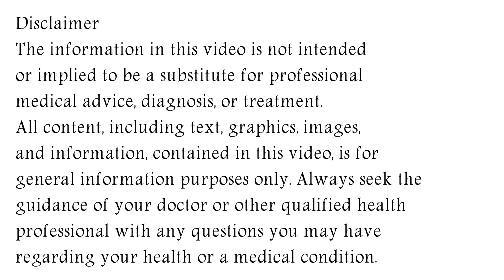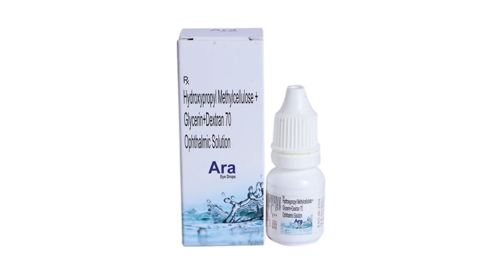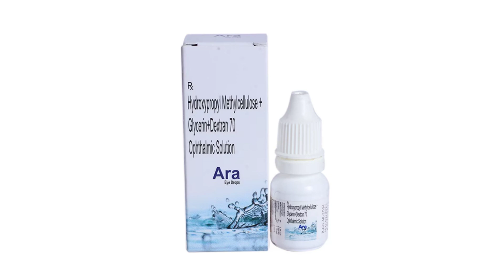Ara Eye Drops Uses & Side Effects in Hindi, Ara Eye Drops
ara eye drops uses & side effects in hindi | ara eye drops ke fayde aur nuksan | how to use ara eye drops. in this video, we will discuss what are the uses and benefits of ara eye drops. How to use ara eye drops. We will also discuss what are the side effects of ara eye drops. Watch the complete video for detailed review of ara eye drops in hindi.